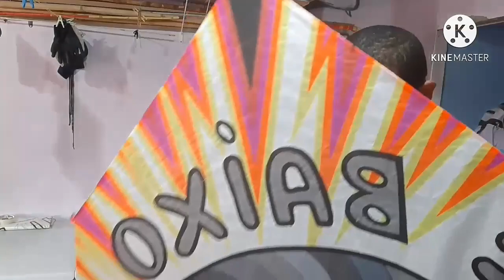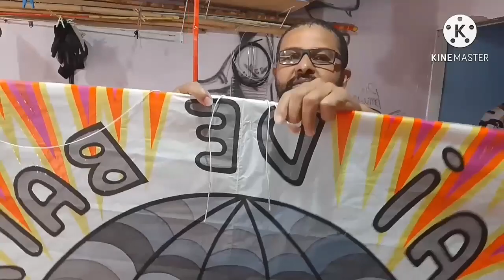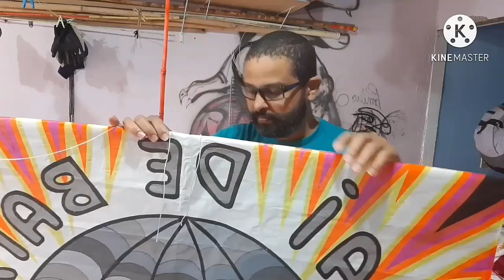fazendo armação para pipa de 1.60 mtrs#138 e chapando na folha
Como eu faço as armações das minhas pipas de 1.60.Esse esquema eu uso para pipas acima de 1.5 mtrs ate 2 mtrs.
passando de 2 metros faço de outro jeito.logo mais vídeo no canal